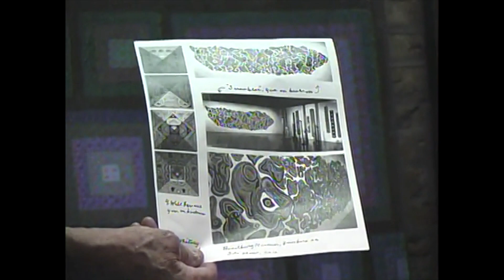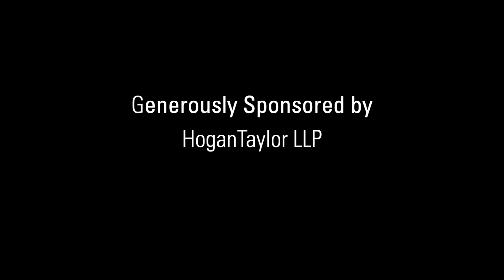Kinetic World: Liz Whitney Quisgard